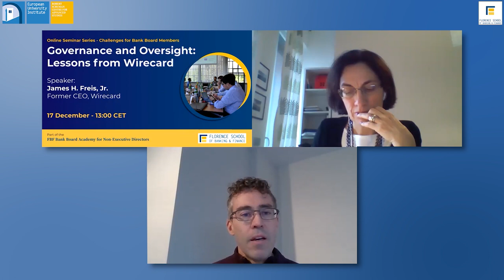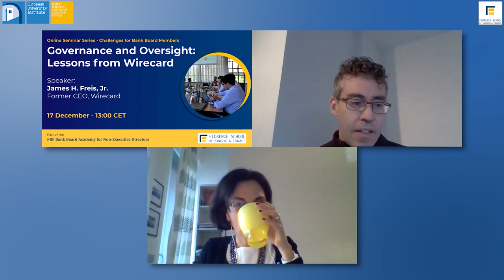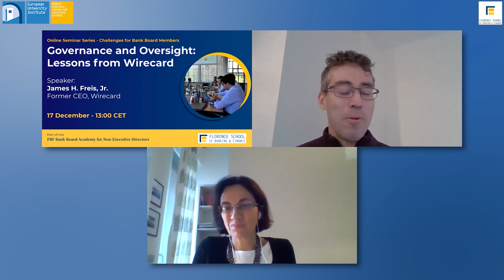Governance and Oversight: lessons from Wirecard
Recording of the online debate held on 17 December 2020.
Speaker: James Freis (Former CEO, Wirecard)

Effective internal and external oversight structures are essential to ensure good governance of financial institutions and a sustainable business model. Executive management is responsible for implementing these structures, and supervisory boards should assess whether they appear reasonably designed and effective. Under a comprehensive approach, the business areas serve as the first line of defense and determine risk appetite; control functions in risk management and compliance serve as a second line of defense to monitor, manage, and mitigate manifold types of risks, from cyber to fraud; and internal audit reviews as a third line of defence. Additional oversight may be provided by external auditors, and within regulated industry sectors including financial services, by governmental supervisory authorities. Ensuring appropriate governance, control and oversight structures becomes even more important within corporate groups operating on a cross-border basis.

The payment services provider Wirecard grew rapidly and in late 2018 reached a market capitalization of €24 billion, yet it had been the subject of speculation over accounting irregularities and allegations of money laundering. In June 2020, the FinTech company Wirecard was reported to have €1,9 billion cash missing, and within the first day of his joining the company, Mr Freis unveiled massive internal fraud. The fraud scandal has called into question the roles of stakeholders within and outside the institution. In its corporate governance, Wirecard did not have any audit or nomination committee in the period 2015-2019 and a comparatively undersized Supervisory Board checking on the executive management. This case generally sheds light on the needs for strengthening both structures and the individuals involved in supervision and audit of financial institutions in Europe.

In this context, this online debate will:
- Reflected upon broader Wirecard lessons for Boards and Banks in having an efficient corporate governance framework with effective control functions
- Discussed financial reporting and auditing deficiencies and inefficiencies, legal and procedural impediments in supervising and enforcing financial information
- Considered alternatives for the overall supervisory system (from whistleblowing mechanisms to the supervisory architecture in Europe)